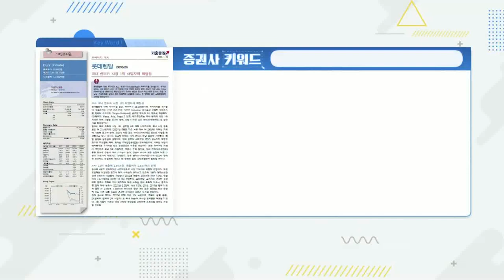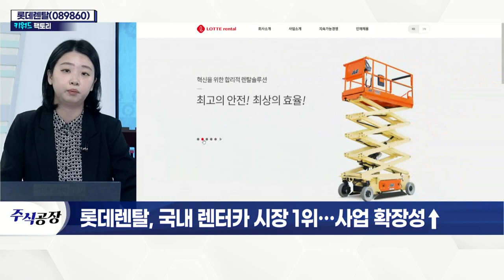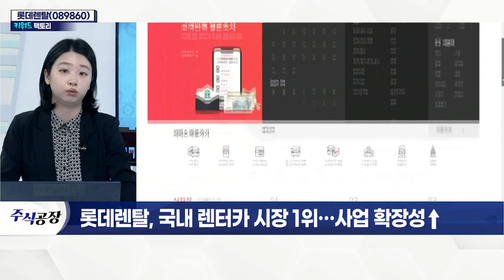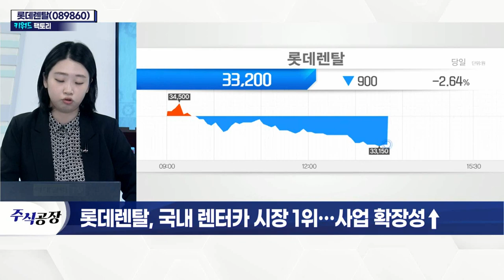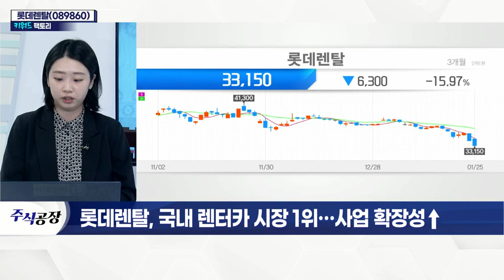롯데렌탈(089860), 국내 렌터카 시장 1위… 사업 확장성↑_키워드 팩토리 (20220125)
롯데렌탈(089860), 국내 렌터카 시장 1위… 사업 확장성↑
- 국내 렌터카 시장 성장세
- 국내 시장 1위·글로벌 6위 규모 사업자
- 중고차 판매 법령 개정… 성장 동력 예상
- 자회사 '그린카', 성장 견조
- 경쟁사 '쏘카' 상장… '그린카' 지분가치 재평가 기대
- 올해 호실적 전망